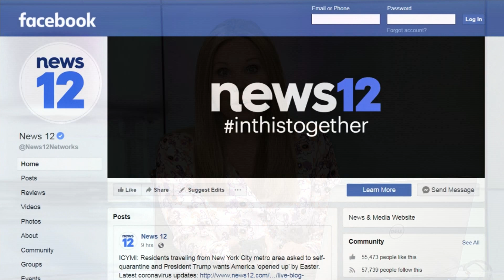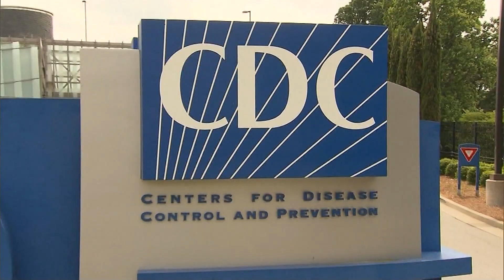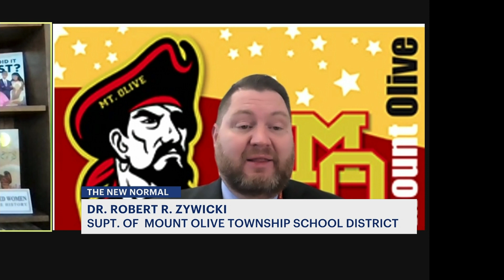The CDC relaxed social distancing guidelines. What does that mean for classrooms?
This is what The New Normal guests have to say about the new guidelines.